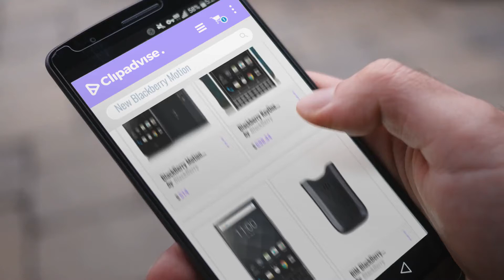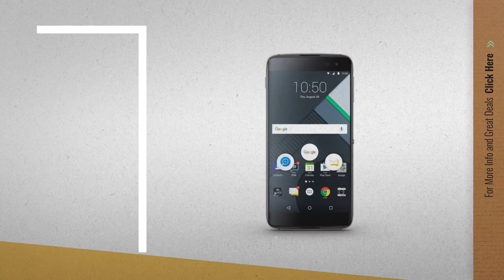Blackberry New Arrivals 2018 Featuring: BlackBerry Motion BBD100-1 32GB Single-SIM 5.5" inch Android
Shop All Amazon Black Friday 2022 Deals now New! 2019 Black Friday / Cyber Monday Unlocked Cell Phones Deals and Updates.

Black Friday / Cyber Monday BlackBerry Motion BBD100-1 32GB Single-SIM 5.5" inch Android Factory Unlocked 4G/LTE by BlackBerry

Black Friday / Cyber Monday BlackBerry KEYone Black Edition Unlocked GSM Android Smartphone - 4.5" Screen, 64GB, 12MP by BlackBerry

Black Friday / Cyber Monday BlackBerry KEYone GSM Unlocked Android Smartphone (AT&T, T-Mobile) - 4G LTE – 32GB by BlackBerry

Black Friday / Cyber Monday RIM BlackBerry Pocket by BlackBerry

Black Friday / Cyber Monday BlackBerry DTEK60 BBA100-1 32GB Unlocked GSM 4G LTE Quad-Core Android Phone w/ 21MP Camera by BlackBerry

Black Friday / Cyber Monday BlackBerry DTEK60 BBA100-2 Factory Unlocked Phone - Earth Silver (International Version) by BlackBerry

Black Friday / Cyber Monday Blackberry DTEK60 (BBA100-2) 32GB Earth Silver, 5.5", 4GB RAM, GSM Unlocked International by BlackBerry